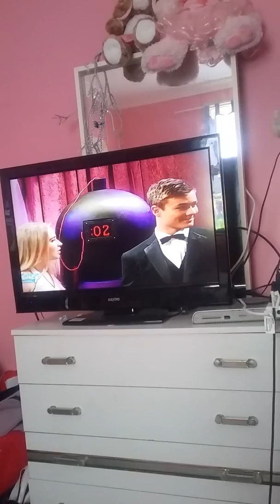Girl meets world